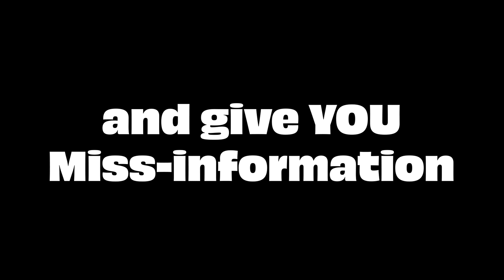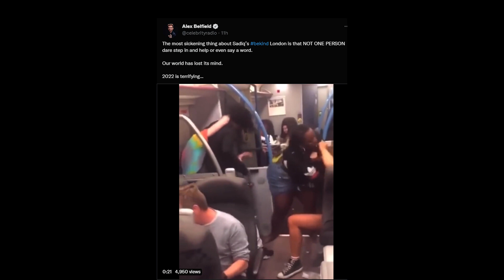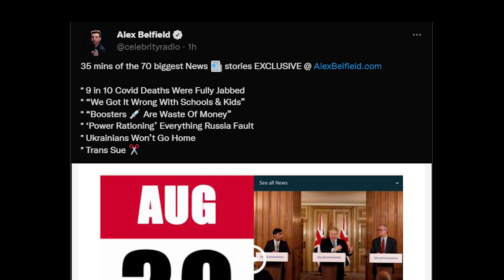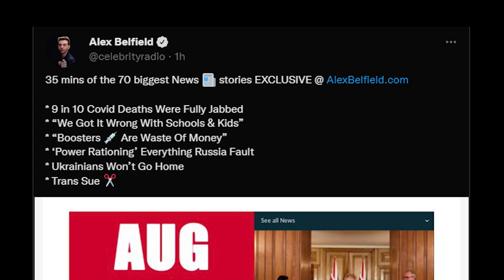alex belfield pushing misinformation shock horror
alex belfield and others not checking the information they give people. and THEY are the ones telling everyone the MSM Lie to you!